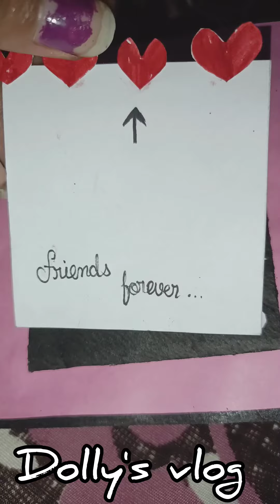birthday Card❤️From sneha🥰